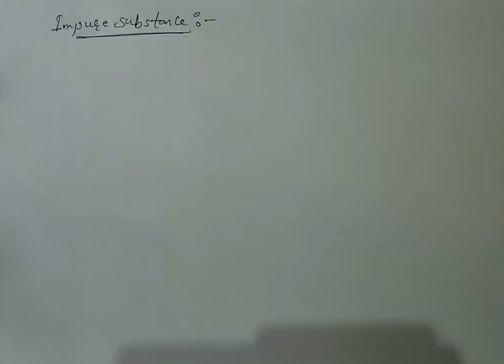Is matter around us pure (Lec-2), class-9th, Types of mixture